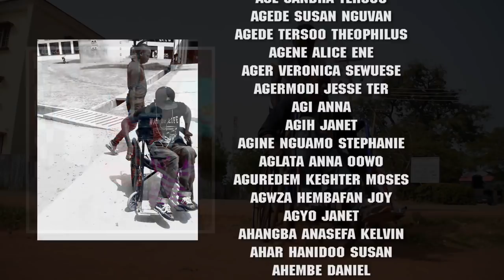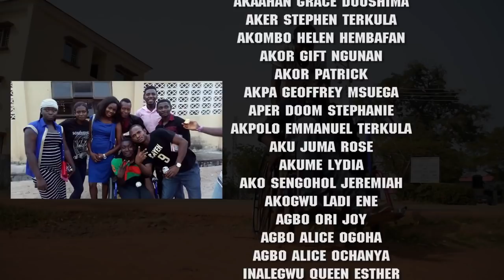Benue State University Television (BSU TV) Documentary on ABILITY IN DISABILITY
This is a documentary on the travails of a disabled student. It was produced for Benue State University Television (BSU TV), Makurdi, Nigeria.